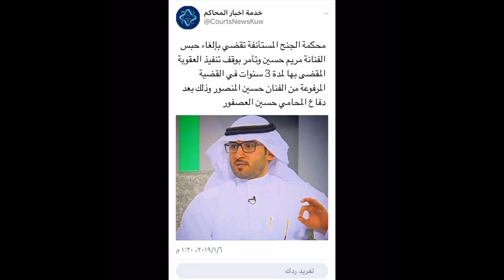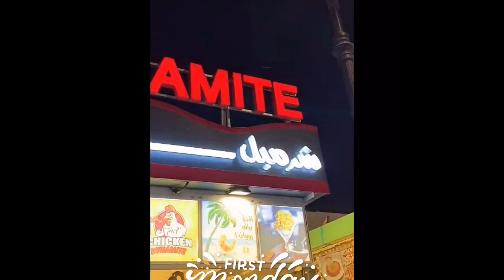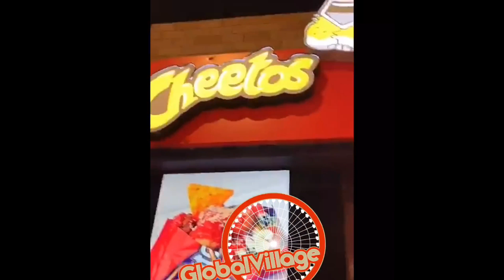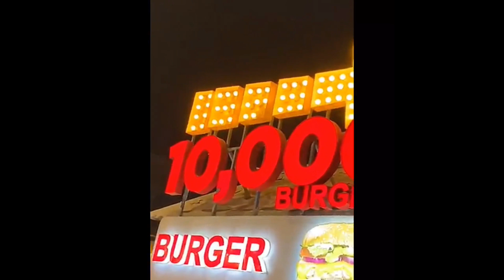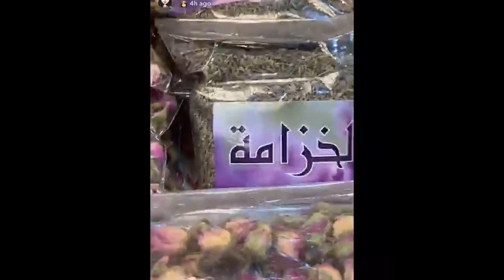مريم حسين تشكر كل من بارك لها بإلقاء حكم سجنها بالقضية المرفوعة لها من الفنان حسين المنصور